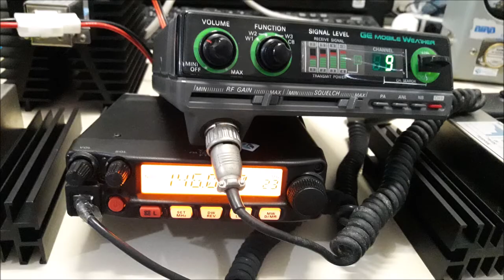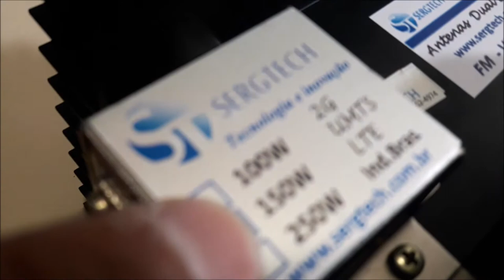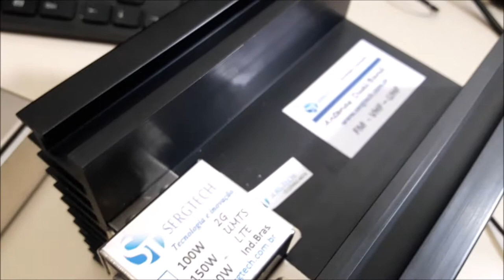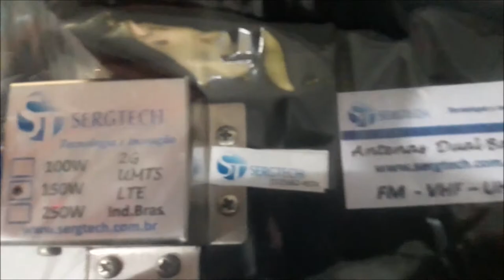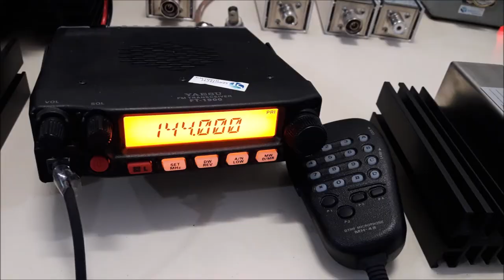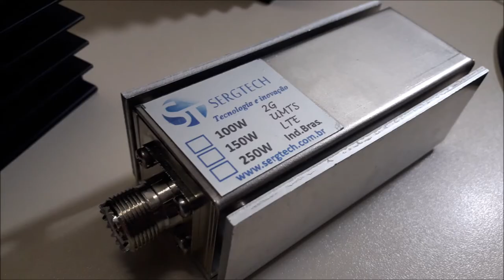cargas de rf de alta qualidade 50R 50 ohm de 50w até 500w escolha a sua nosso site sergtec